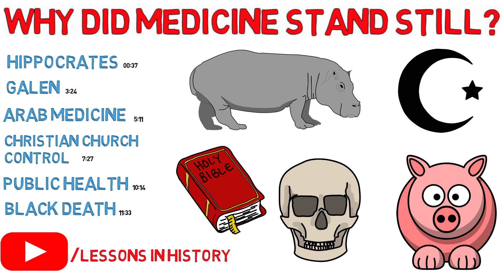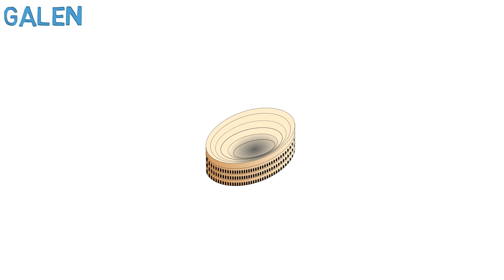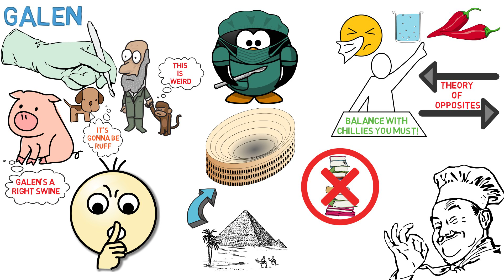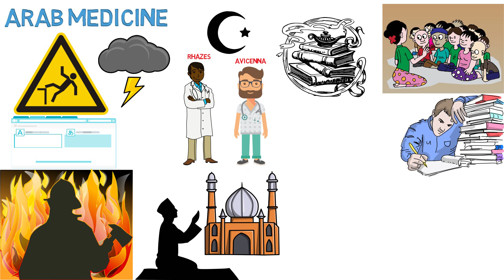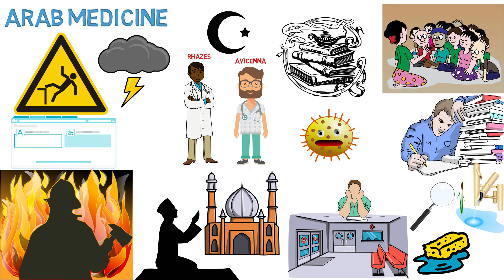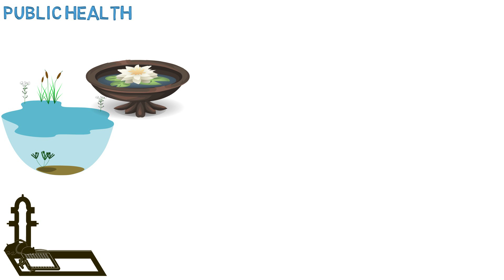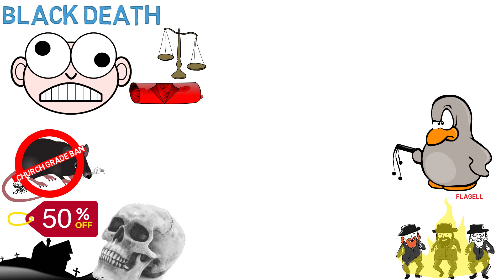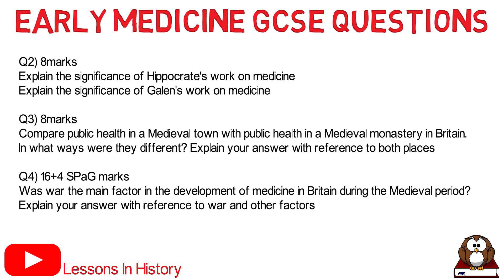GCSE History: Hippocrates, Galen & the Christian Church | Why did Medicine stand still? (2018)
Why was medical progress so slow? What was holding it back.

In this lesson we focus on the control of the Christian Church in spreading medical knowledge. Galen and Hippocrates are shown to be the basis of medical knowledge for over a millennium.

The channel is to help teachers and students alike, let me know what you would like to see in terms of content.

Was the Christian Church a help or a hindrance to medical advancement?